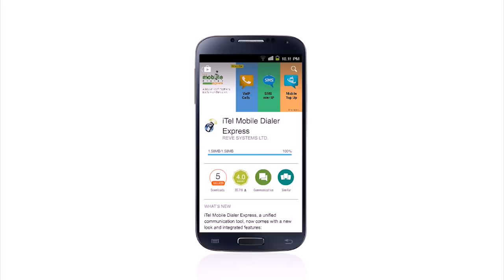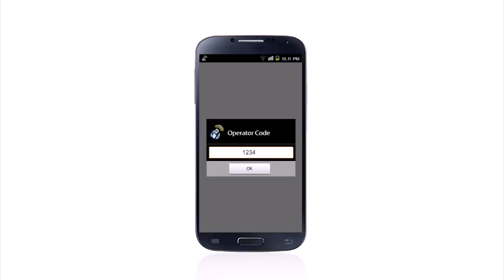✅Reseller Card ✅Reseller ....PIN....📲WhatsApp & imo:+96179324783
✅Reseller Card ✅Reseller ✅ 1/1 Billing Reseller Available
BD 🇧🇩 INDIA 🇮🇳 PAKISTAN 🇵🇰
💯% Good Quality Reseller ☑

BD.100$..1600.tk
BD.100$..6000.tk
BD.100$...6850.tk
BD.100$...7000.tk
USD.100$..8000.tk